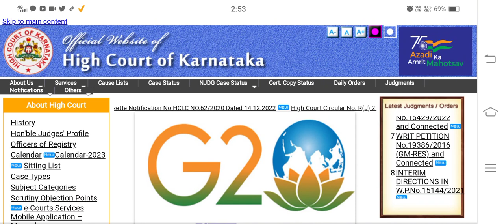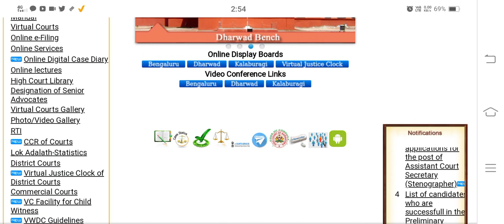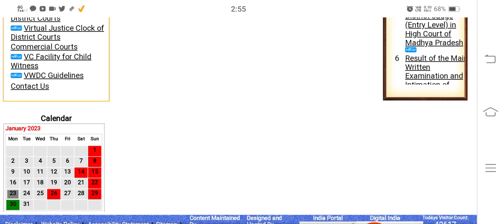GPSTR court case today's hearing is postponded|GPSTR court case no hearing done today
Your Quarries

gpstr
gpstr 1:2 list
gpstr 2022
gpstr 2022 result
gpstr 2022 updates
gpstr cut off
gpstr cut off marks
gpstr cut off marks 2022
gpstr latest news
gpstr latest news 2022
gpstr latest update
gpstr latest update 2022
gpstr latest update today